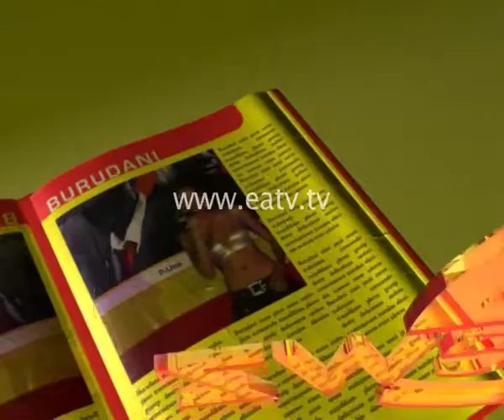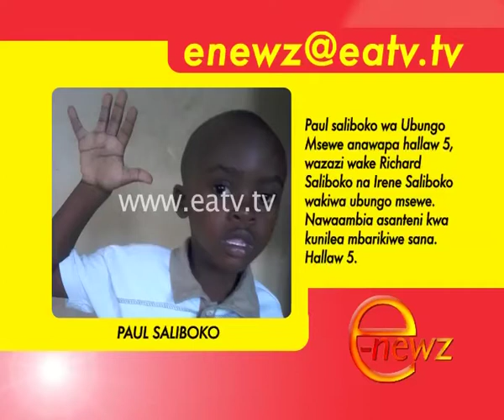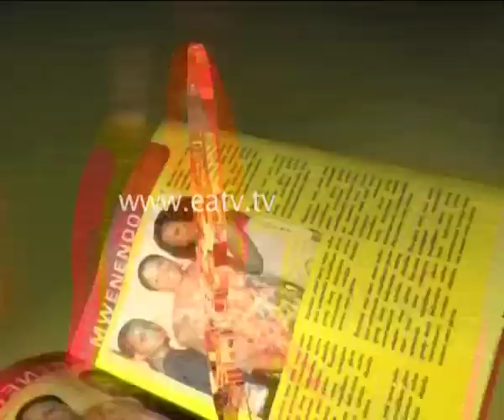E-Newz, 22 Nov 2012